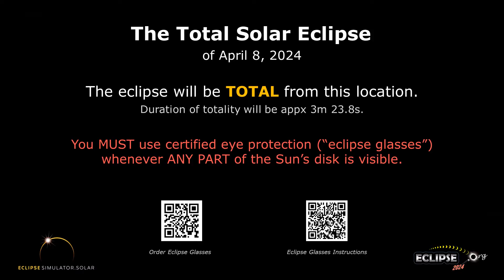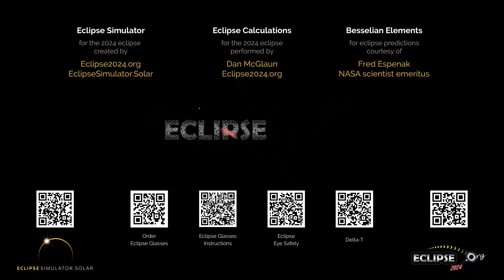The Total Solar Eclipse of April 8, 2024 from Sherbrooke, QC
What will the 2024 solar eclipse look like from Sherbrooke, Quebec?  Find out here!

(The eclipse sequence begins at 0:22)

Links:
• Eclipse2024.org
• 2024 eclipse page for Sherbrooke

What will the 2024 solar eclipse look like from Sherbrooke?  This simulation will show you! We've captured the view from the Eclipse2024.org Eclipse Simulator for Sherbrooke, so you can preview the eclipse before it happens!* It's just one way that Eclipse2024.org is providing great information and education to help build excitement for the total eclipse of 2024 – the Great North American Eclipse.

Visit Eclipse2024.org's online eclipse simulator for many more features, as well as detailed instructions on exactly what you're seeing in the simulation. You can change the foreground scene, because we know that the scene in the simulation might not look like Sherbrooke!  You can also get a closeup view of Baily's Beads, change the shape of the corona, see the outlines of the Moon and Sun during the eclipse, and MORE!  With the simulator, you can: